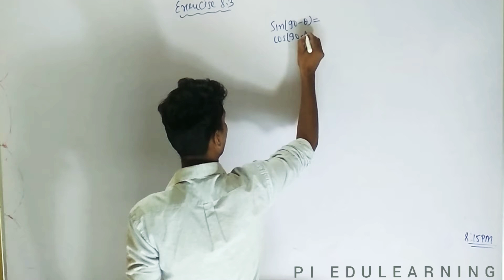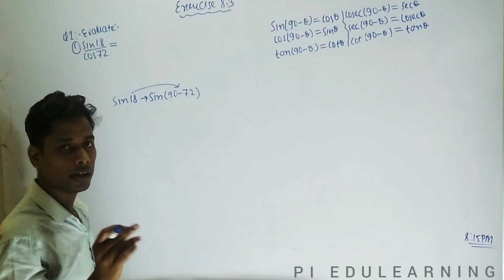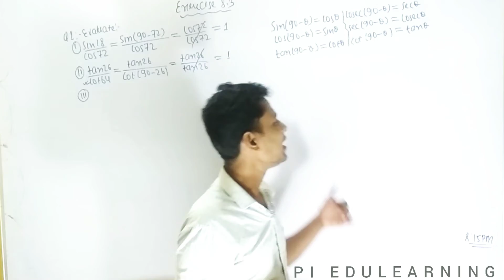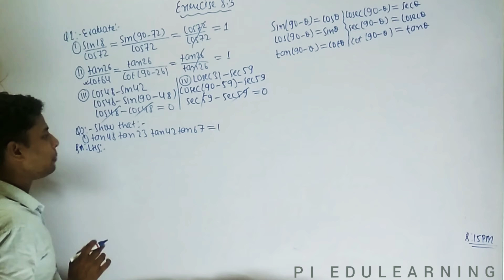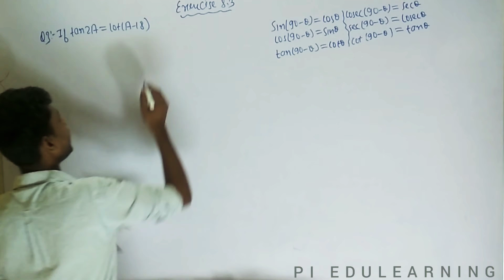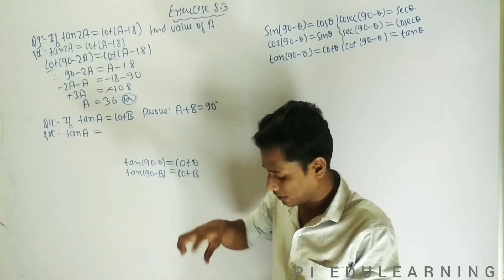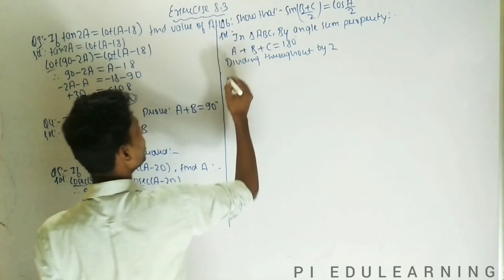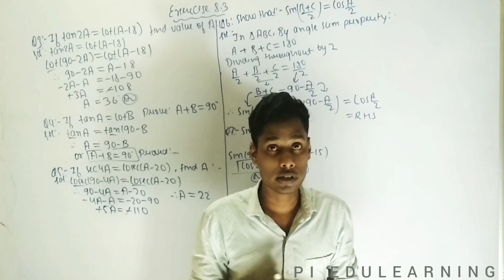TRIGONOMETRY, EXERCISE 8.3,NCERT, FULLY SOLVED